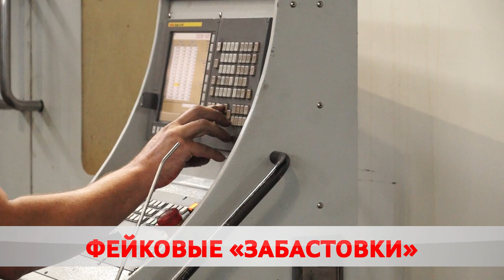Стоят ли предприятия города?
Информационный вброс или правда? В интернете все чаще пестрят новости о якобы забастовках на предприятиях страны. Зачинщики беспорядков решили сыграть на трудовых коллективах. Под удар попали и Бобруйские промгиганты. Мария Бересневич прошлась по цехам и узнала на чьей стороне правда.